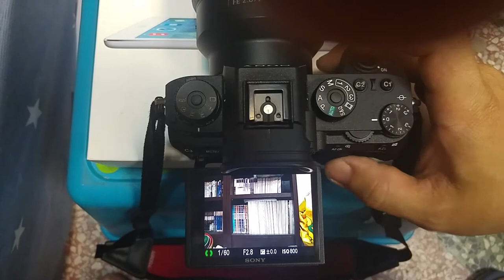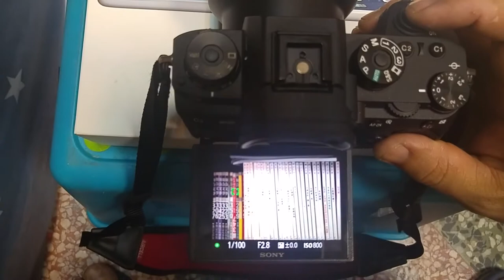Sony A9 + FE 24-70mm F2.8 GM AF-C對焦能力測試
拍攝環境：室內天花板日光燈，對焦物體《聯合文學》雜誌中間字體，機身距離拍攝物約80~90公分

機身與鏡頭設置

Sony A9 + FE 24-70mm F2.8 GM
機身設定：多重測光 / 對焦區域：彈性定點S /AF設定：平衡重點

小路婚禮攝影工作室